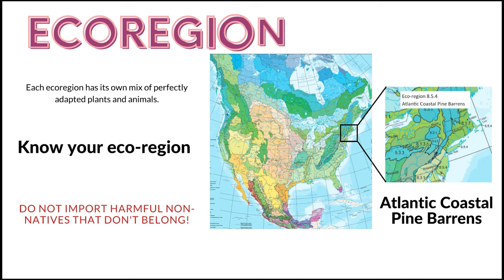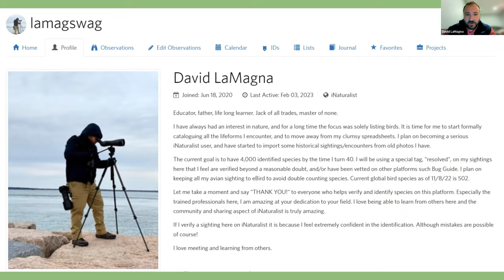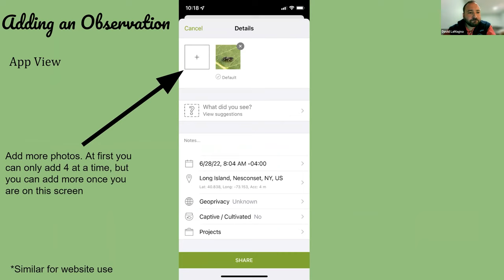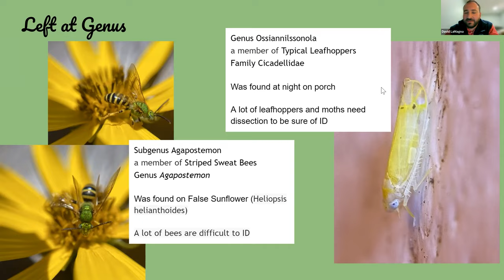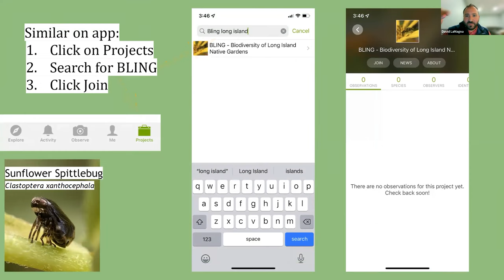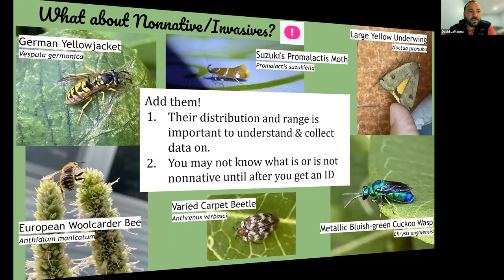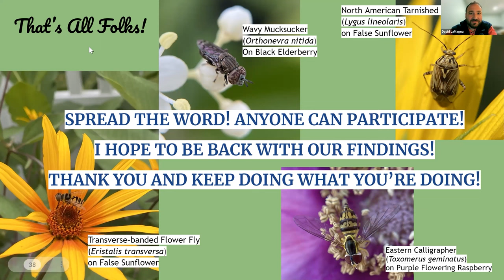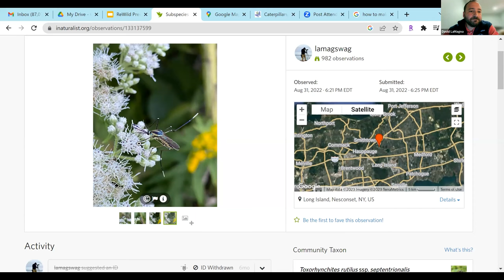BLING! Biodiversity of Long Island Native Gardens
Be part of an impactful Citizen Science Project right in your yard!

David LaMagna shares his journey into native garden biodiversity and teaches you how to participate in the exciting new project: Biodiversity of Long Island Native Gardens (BLING).

With over 17 years of experience as a science teacher at Northport High School, David created a new course called Long Island Native Ecology & Plant Science, where students learn and practice restoration ecology on the school campus. on Instagram to see what is happening at the school!